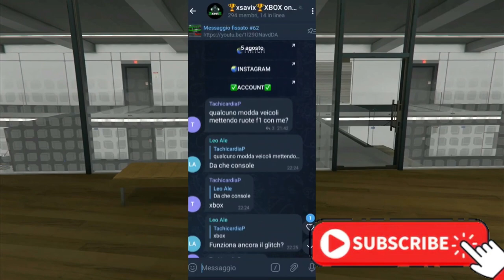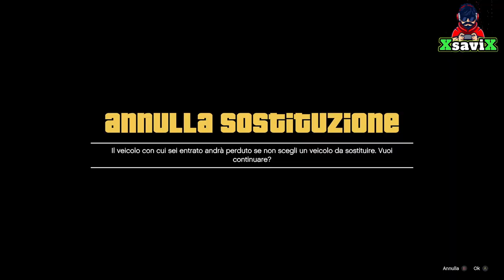Gta5*💥Duplicazione IN SOLO💥Facile💥XsaviX*💥XboX s/x ,ps4/ps5